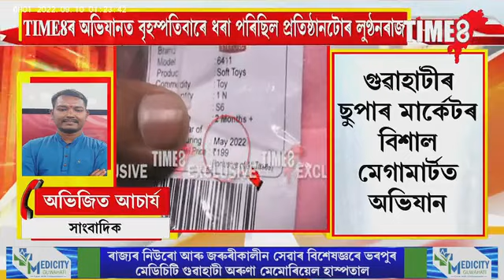শ্বপিংমল বিশাল মেগামাৰ্টত অভিযান। ১৯৯ টকাৰ পুতলা বিক্ৰী কৰা হৈছিল ৯৯৯ টকাত।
TIME8 IMPACT । শ্বপিংমল বিশাল মেগামাৰ্টত অভিযান। ১৯৯ টকাৰ পুতলা বিক্ৰী কৰা হৈছিল ৯৯৯ টকাত। অভিযানত পোহৰলৈ আহিছে ন ন তথ্য।